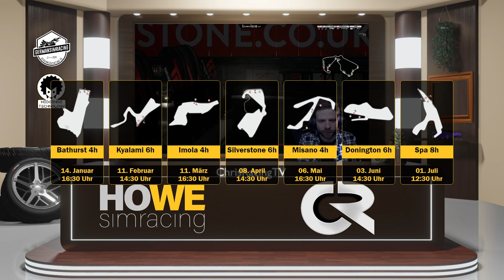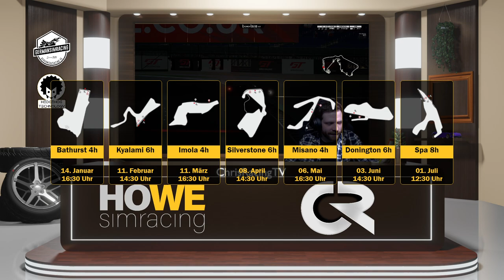HOWE simracing | 🔴 LIVE Replay | 4. Endu-Cup Lauf in Silverstone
Heute geht´s in unserem 4. Endu-Cup Lauf nach Großbritannien auf den Kurs von Silverstone.

*** Racing Gloves ***